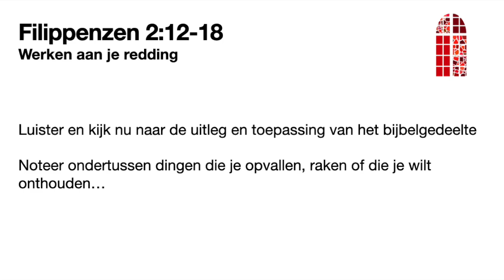(6) Filippenzen 2:12-18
In dit gedeelte komt een spannend thema aan de orde: 'werken aan je eigen redding'. Deze tekst heeft altijd veel vragen opgeroepen. Wat bedoelt Paulus hiermee? Kun je zelf iets toedoen aan je zaligheid? Of is het helemaal Gods werk? Of ... gaat het hier over iets anders?